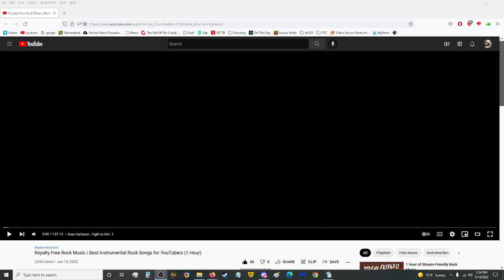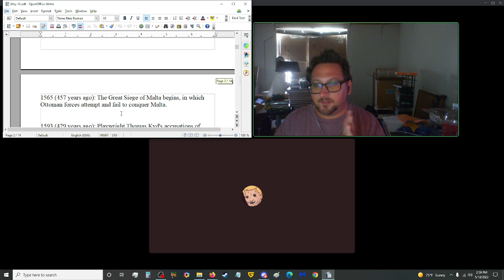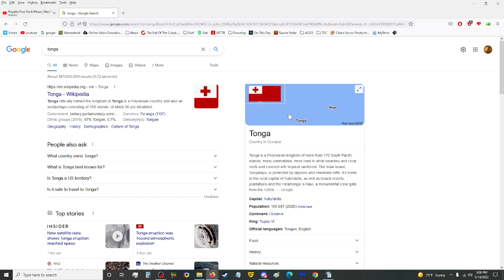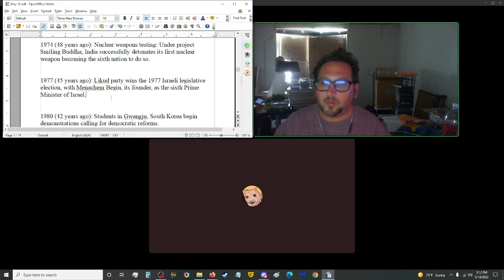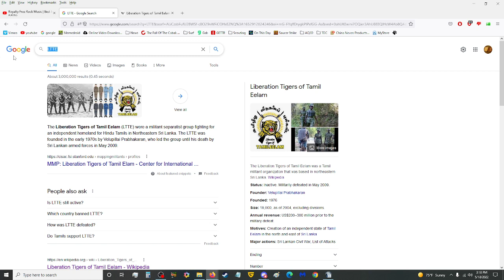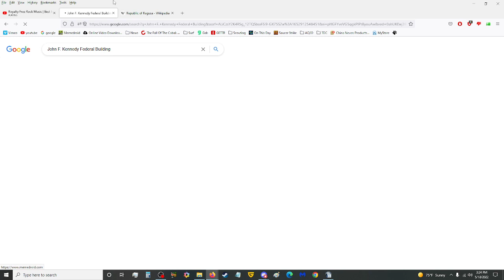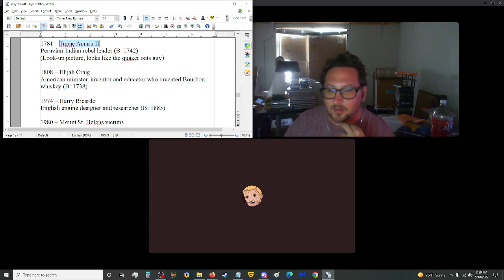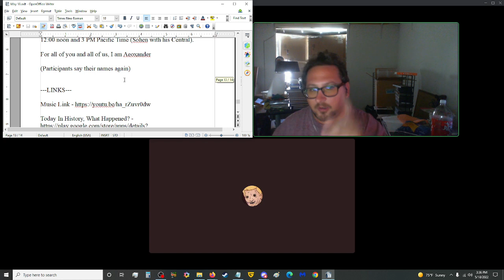Napoleon, U.S. Conscription and Project Smiling Buddha - TDH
--OTHER LINKS--